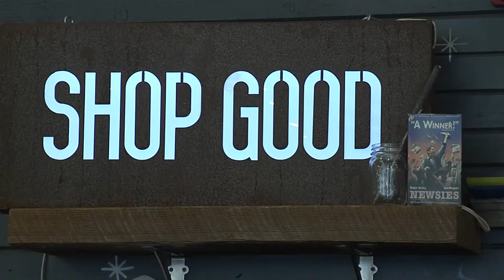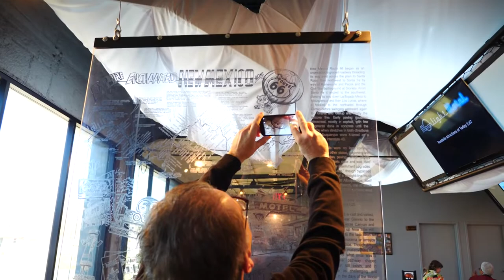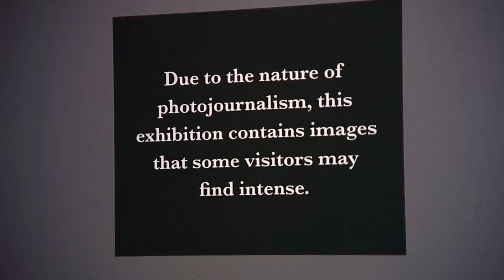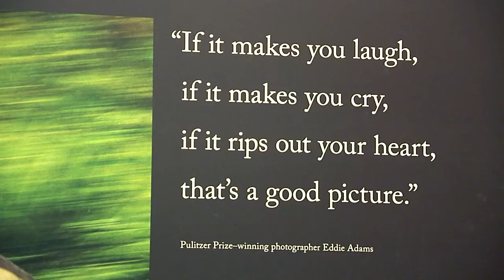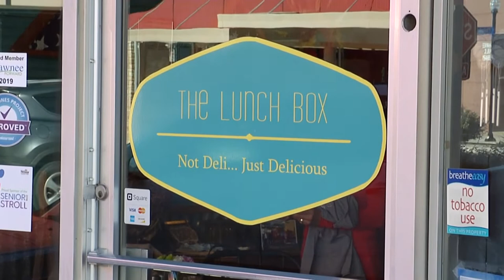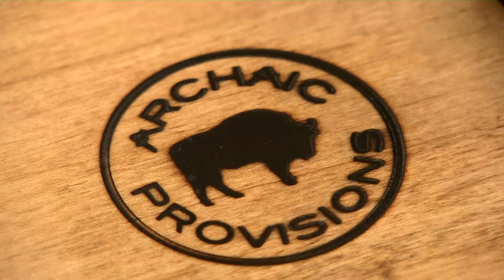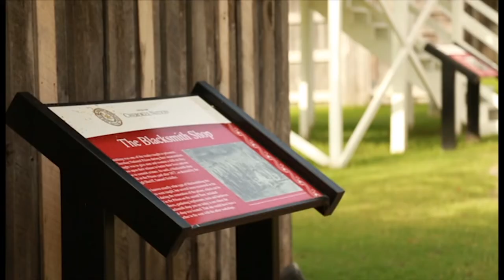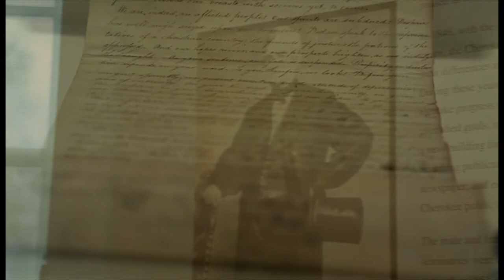Discover Oklahoma Episode #1173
Explore the history of The Mother Road at the Rt. 66 Interpretive Center in Chandler; see 80 years of Pulitzer Prize winning photographs at the newest exhibit being featured at the Gilcrease in Tulsa; find out why The Lunch Box has a packed crowd every day; discover Bison Creek Clothing in Edmond, a new boutique mixing quality fashion with handmade goods; visit the Cherokee National Prison Museum in Tahlequah where you can learn about the Cherokee judicial system of the 1800’s; and Buttermilk Southern Sliders in Oklahoma City is serving up delicious, homemade biscuits in a variety of ways!